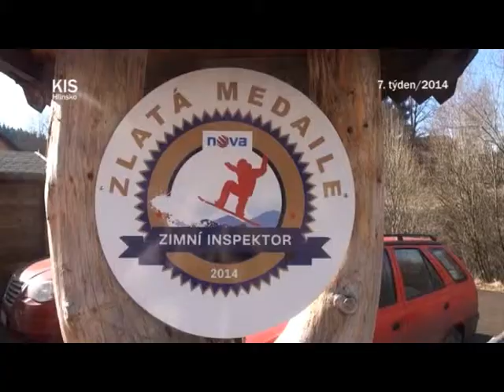Nápor lyžařů na sjezdovce